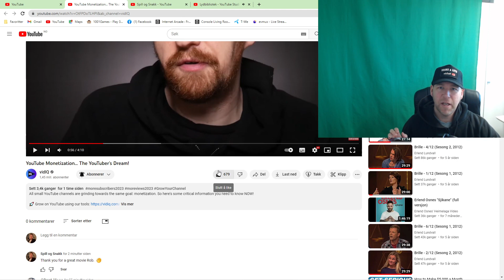LEARN FROM VIDIQ!!!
TO BUILD YOUR YOUTUBE CHANNEL